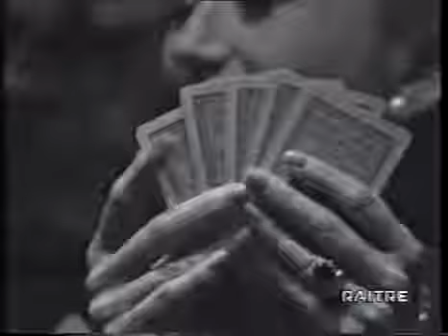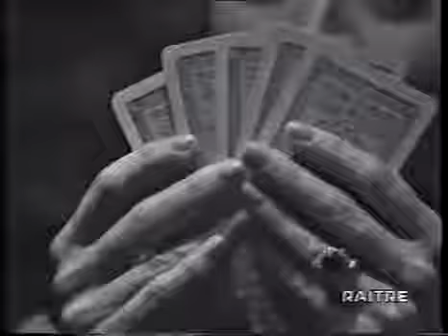Fuori gioco di Giuseppe Cassieri Rai 1973 Regia di Giacomo Colli Puntata unica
Originale televisivo - regia di Giacomo Colli - 1973.

Info DVD ; "FUORI GIOCO" da un racconto di Giuseppe Cassieri Drammatico - Italia 1973 Regia di Giacomo Colli con Mario Pisu, Andreina Paul, Ivano Staccioli, Franca Parisi.

GIUSEPPE CASSIERI: Autore di radiodrammi per il Terzo programma della Rai fin dai tardi anni cinquanta, Cassieri è uno dei primi scrittori italiani, insieme a Natalia Ginzburg, a credere e.

Tegia di Leandro castellani Con Stefano Satta Flores, Roul Grassini, Andrea Giordana,Pietro Biondi, Anna Identici.